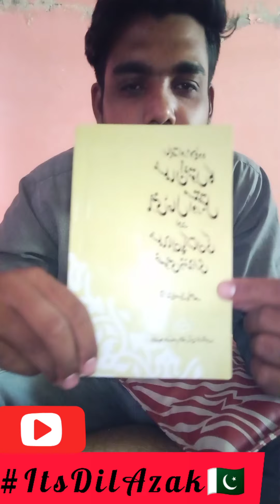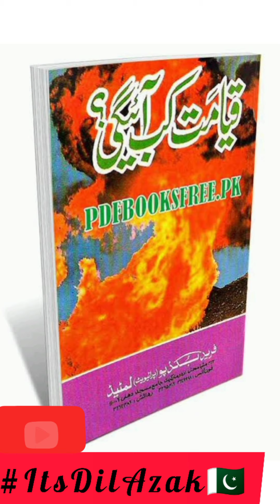Qaymat se phela peshangoi kia ho ga